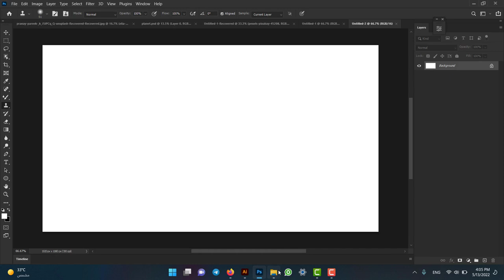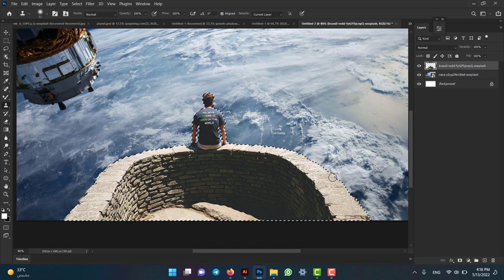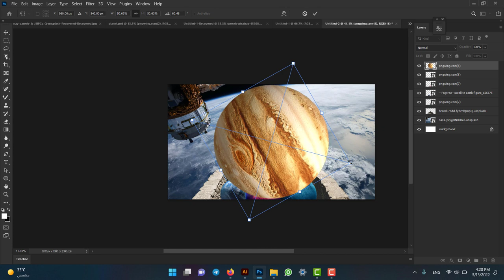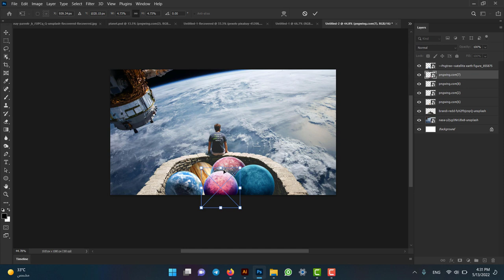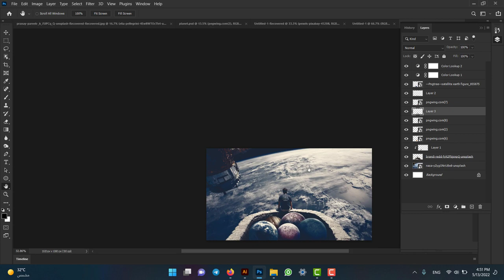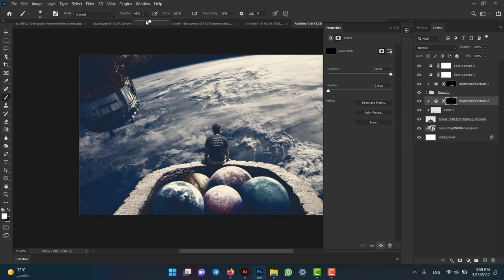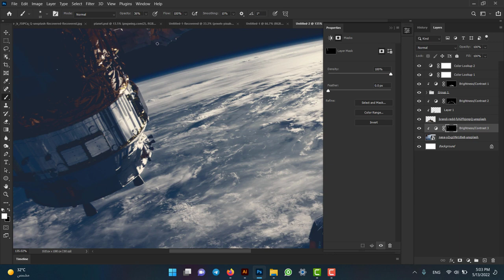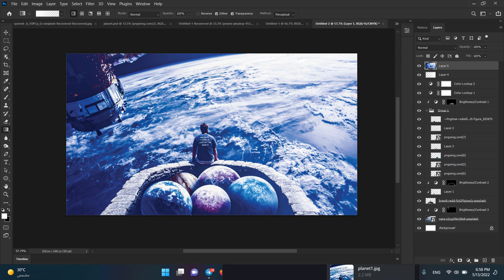Planets Photoshop Manipulation Design